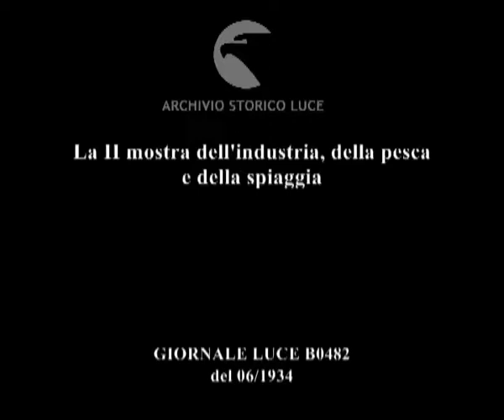La II mostra dell'industria, della pesca e della spiaggia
Descrizione sequenze:il ministro Emilio De Bono taglia il nastro per inaugurare la mostra dell'industria, della pesca e della spiaggia ; molte persone affollano la fiera ; De Bono visita il padiglione della pesca: alcuni marinai lavorano con le gomene ; ai bordi di una piscina è stato attrezzato uno spazio divertimenti con ombrelloni, tavoli ed una orchestra che suona ; alcuni bambini in costume giocano con una giostra per la spiaggia ; degli uomini mostrano un carro che riesce a muoversi e a roteare stando sulle ruote posteriori ;